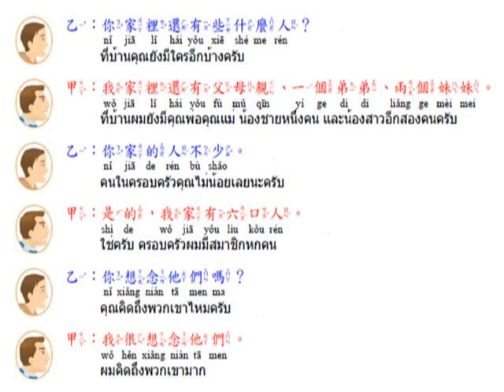500字學華語第24課